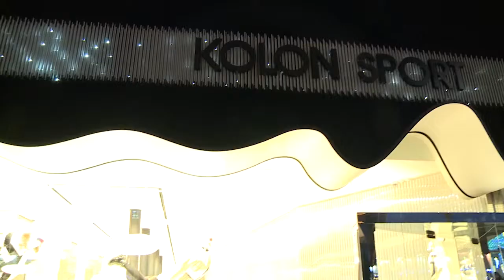Gangnam District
Gangnam District is a commercial district with Samsung station and Gangnam station as its center that leads fashion and beauty